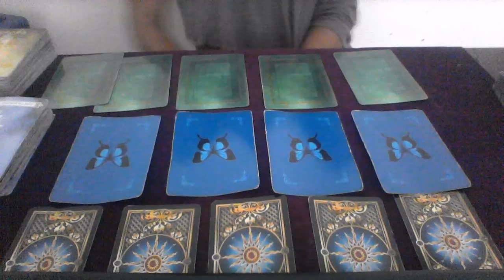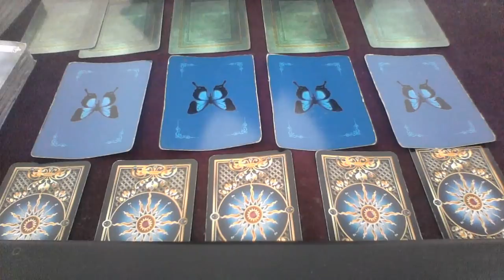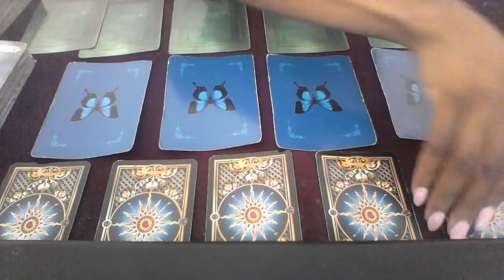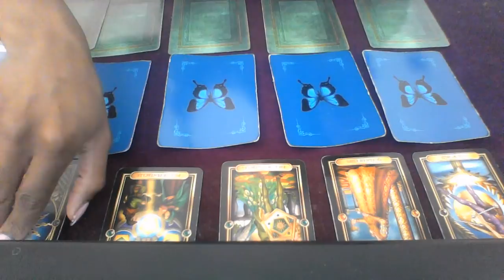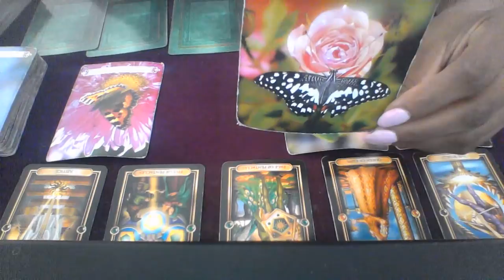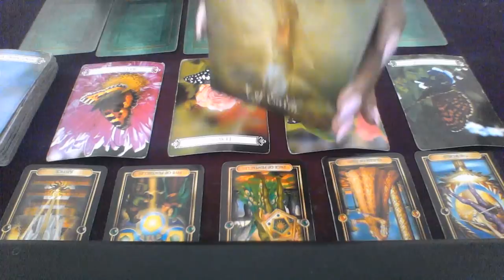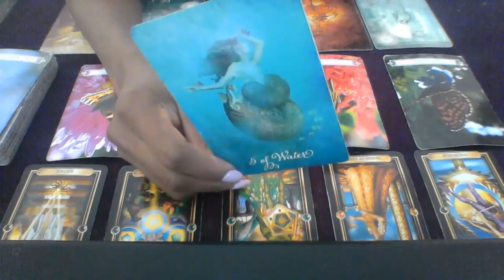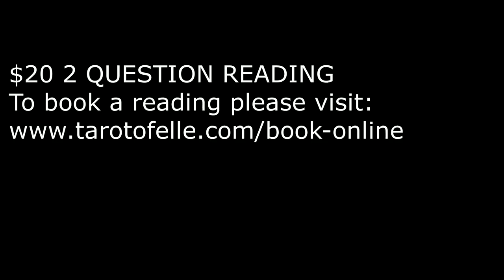CANCER MID AUG 2018 WHY ARE YOU LETTING THIS PERSON HOLD YOU BACK 🤷🏽‍♀️